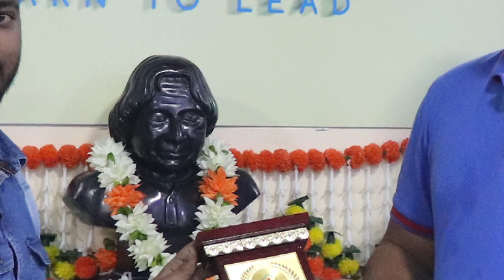Employee Appreciation day 2023 | AffairsCloud | CareersCloud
Today is a special day of appreciation, and proud to take a moment to thank each and every one of our employee's hard work, dedication, and commitment to our organization. Their contributions are integral part of our success.

Happy Employee Appreciation Day!.